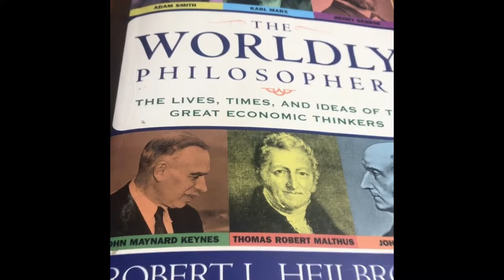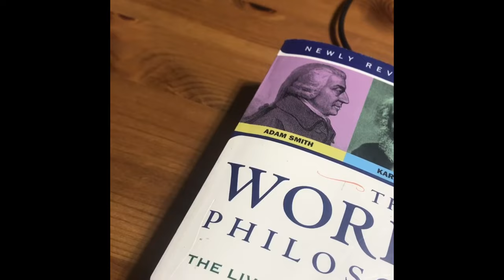The Worldly Philosophers by Robert Heilbroner